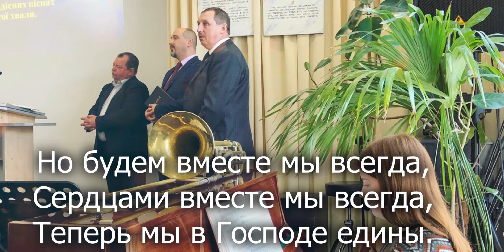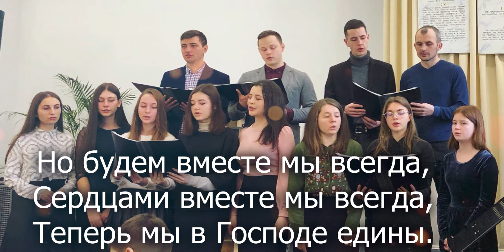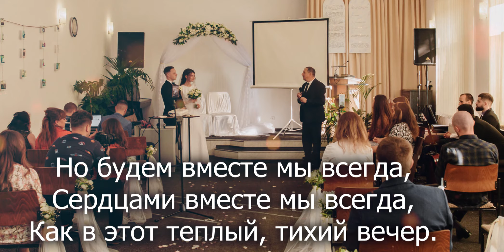Господь нам встречу подарил 2020 (Sadovachurch)